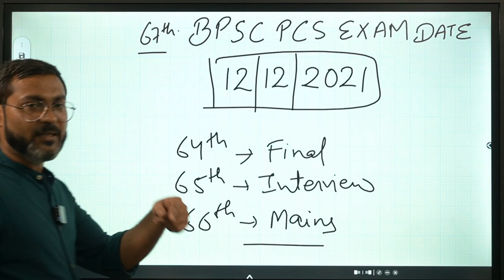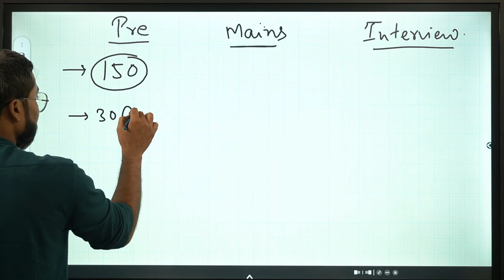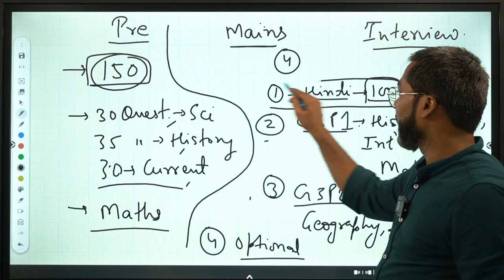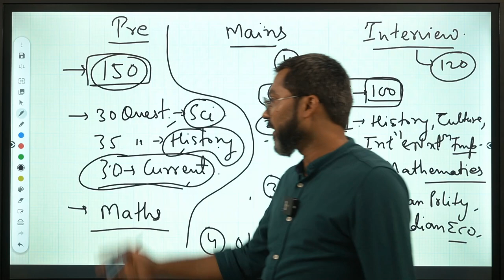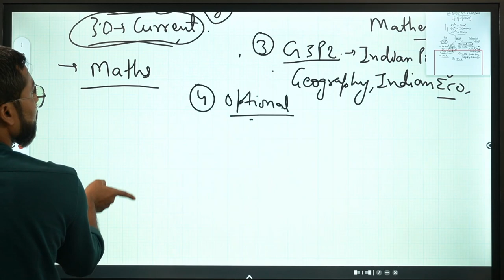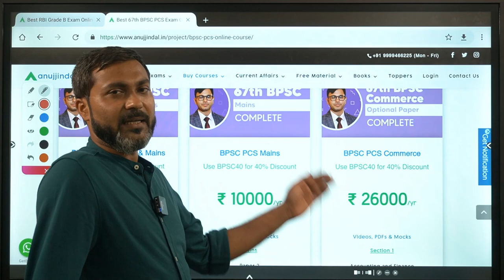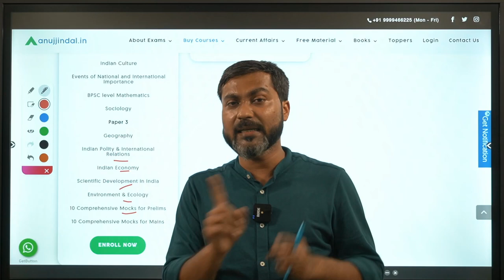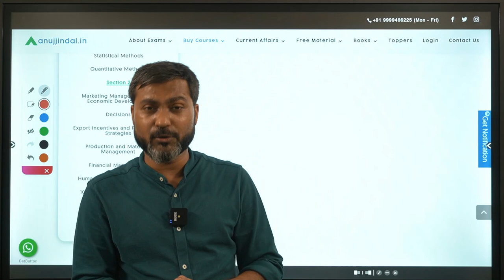67th BPSC PCS PRELIMS DATE OUT! | Easiest way to become a Civil Servant!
BPSC PCS Pre exam date is out. The exam is on 12/12/2021. In this video, I will tell you about the BPSC PCS exam in detail.
I will also tell you about the details of the course that we have launched.